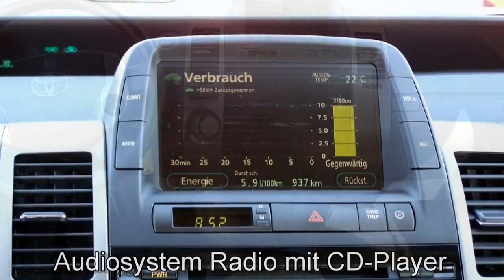Autohaus S+K Toyota Prius Hybrid Sol 282907 Klimaautomatik